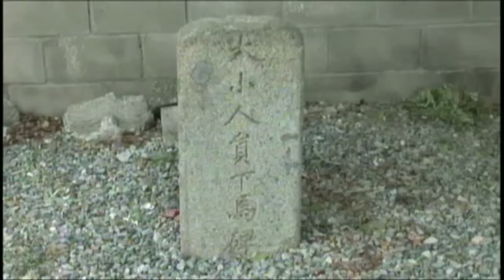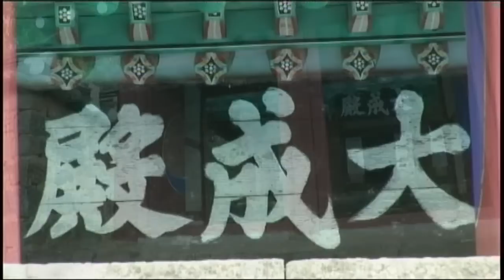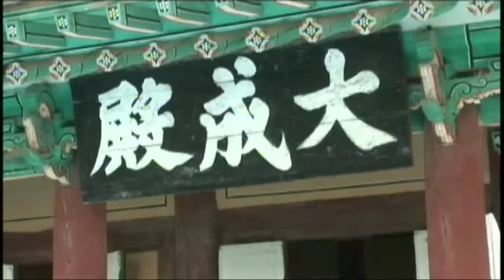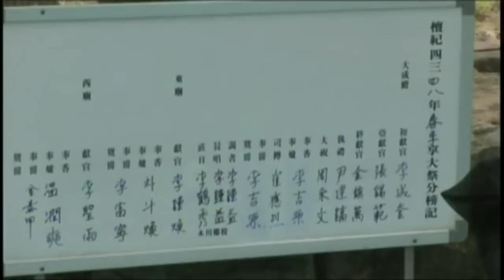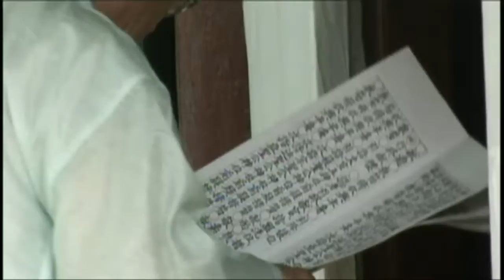목천향교 주세응 전교(典敎)님의 바쁜하루 - 목천향교춘제 0511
역사가 깊은 천안 목천향교 2015년 춘향제가 5월11일 천안시 동남구 목천읍 교촌리 목천향교에서 있었다.
늘 그래 왔으나 제향일에 제일 바쁘신 분이 주세응 향교 전교(典敎)님이시다.

천안역사문화연구실